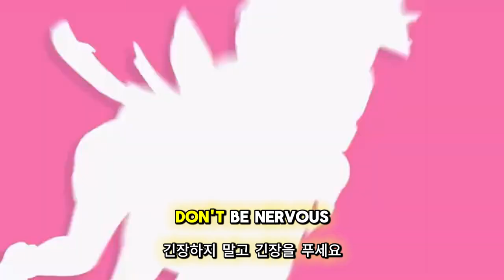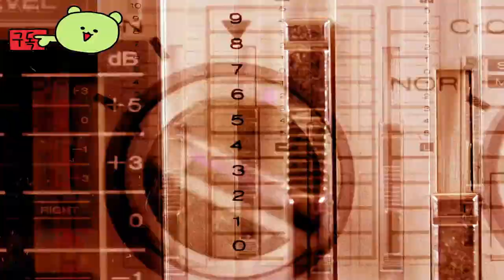원신 ( Genshin Impact ) 공식 Sigewinne 캐릭터 데모 예고편 영상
🕹️Game content
신비함이 가득한 환상적인 모험! 몰입감 넘치는 싱글 모드 게임을 즐겨보세요! 이세계의 여행자가 되어, 잃어버린 혈육을 찾는 여행이 시작됩니다.

⚡Game Developer
 HoYoverse